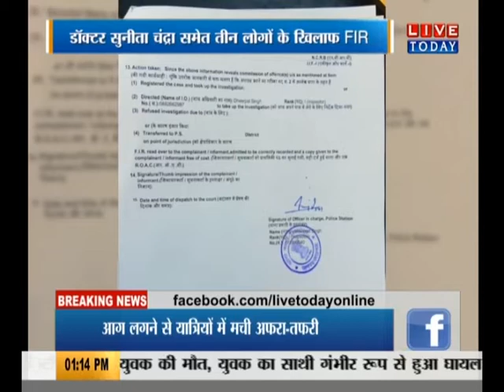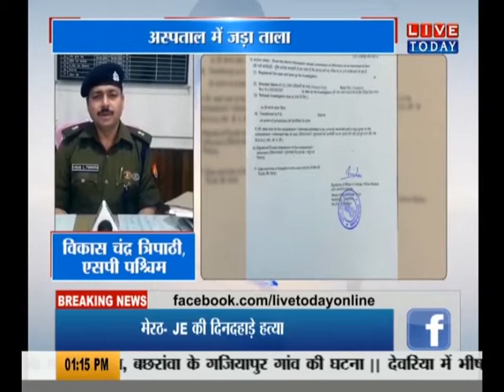देखिए दिव्या का कातिल कौन ?...